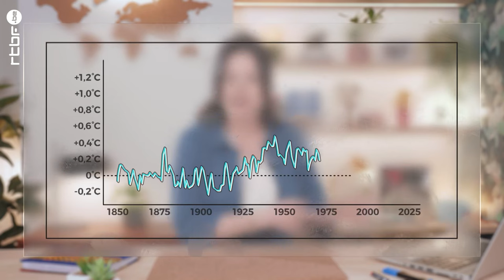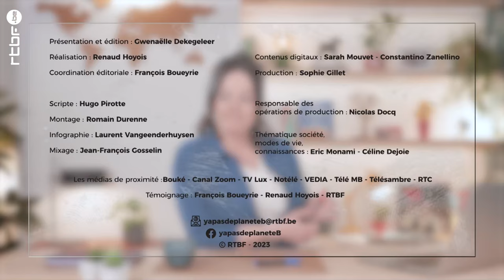Le climat peut-il se refroidir tout seul ? | Y a Pas de Planète B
Quelle est la différence entre climat et météo ? 2 degrés en plus, c'est si grave que ça ? Le climat a-t-il vraiment toujours changé ? C’est quoi, l’effet de serre ? Et puis enfin, comment faire taire les
climato-sceptiques ?

Nous avons pris le temps de répondre à ces questions essentielles, avec des réponses pourtant pas si évidentes que ça. Tous les jours, on nous inonde d’infos, de chiffres et de faits liés à l’état de la planète. À tel point qu'on en oublie parfois les bases.

C’est pourquoi Y’a pas de planète B a décidé d’y consacrer son premier épisode : une vidéo de 13 minutes pour tout comprendre sur le réchauffement climatique. Et puis, pourquoi pas, réussir à contrer les arguments de son oncle climato-sceptique au prochain repas de
famille.

Dans cet épisode : pas de complexe, mais de l’humour et de la légèreté. Avec, en guests : le
climatologue Sébastien Doutreloup ou encore le chanteur Konoba, qui a pris la décision d’arrêter sa carrière musicale afin de se consacrer à 100% à l’écologie.

0:00 Le climat peut-il se refroidir tout seul ? | Y a Pas de Planète B

Y’A PAS DE PLANÈTE B est le nouveau projet de la RTBF qui répond aux questions climatiques qu’on n’oserait pas poser à voix haute dans un dîner. " Faire des bébés est-il la pire des choses pour la planète ? ", " Doit-on devenir vegan pour sauver le climat ? ", " Est-ce vraiment la fin du game pour le pétrole ? ".

Gwenaëlle Dekegeleer, François Boueyrie et toute l’équipe reviennent aux bases pour tout comprendre.  Ils retournent sans complexe les grandes idées reçues sur l’écologie, avec humour et légèreté, dans des capsules sur Facebook, des articles et des vidéos de 13 minutes sur Tipik et Youtube. En collaboration avec les médias de proximité, partenaires et diffuseurs du projet, Y’A PAS DE PLANÈTE B choisit aussi de mettre en avant des acteurs locaux. Ces personnalités inspirantes s’adaptent déjà aux nouvelles donnes, à cette réalité climatique et environnementale qui se dessine, nous dépasse et avec laquelle nous allons devoir composer.

📌 Retrouvez Y a Pas de Planète B

climate climatechange explained ecology pollution environnement rtbf Climat yapasdeplanèteb RTBF Le climat peut-il se refroidir tout seul ? | Y a Pas de Planète B